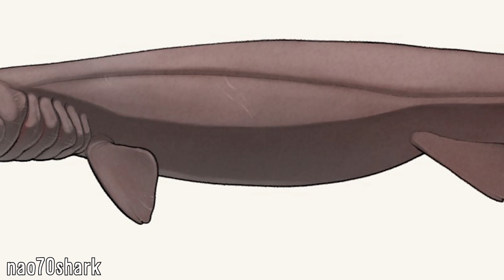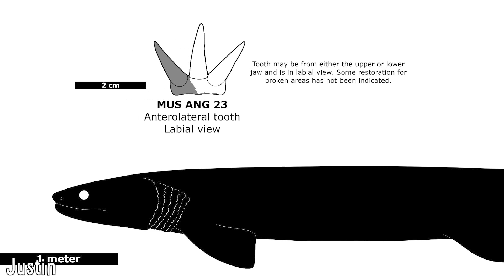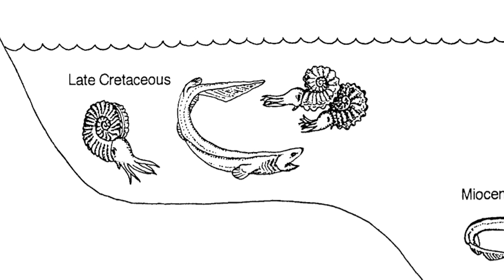Proteothrinax - The Giant & Extinct Frilled Shark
Frilled sharks are today among the more peculiar and out there sharks living today, and are decent in size too as you would know if you watched the last video I did on them, at about 2 meters in length. Their diversity broadly in the past though was quite a bit more diverse, and as we’ll see in this video got much, much bigger.

This is seen in the genus Proteothrinax goliath, which is an aptly named animal that lived during the late Cretaceous in around the seas that now constitutes the country of Angola. I hope you enjoy this year's Shark Week!